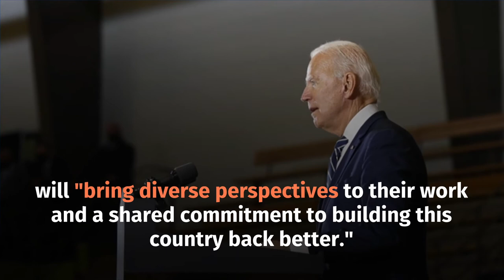Joe Biden and Kamala Harris Announce All-Female Communications Team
The president-elect and vice president-elect made the announcement on Sunday.
The new team consists of Jen Psaki,
Kate Bedingfield, Symone Sanders.
Elizabeth Alexander, Ashley Etienne,
Karine Jean Pierre and Pili Tobar.
Biden said the team of
"qualified, experienced communicators" .
will "bring diverse perspectives to their work and a shared commitment to building this country back better.".
Harris said the women will communicate
"clearly, honestly and transparently" in their roles.
President-elect Biden will reportedly receive his first Presidential Daily Briefing on Monday